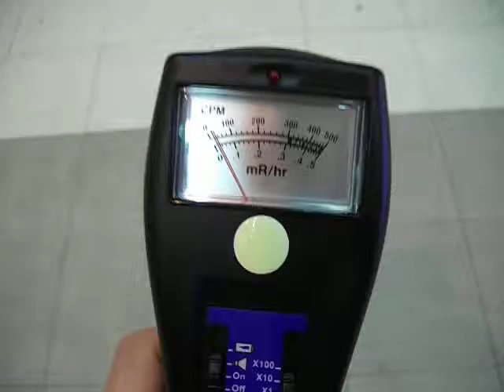Fukushima/Koriyama Radiation 郡山 放射線測定の記録（１６）20110416 Inside:0.2μSv/h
16/17: Koriyama/Kohriyama City in Fukushima-ken, Inside Station Terminal